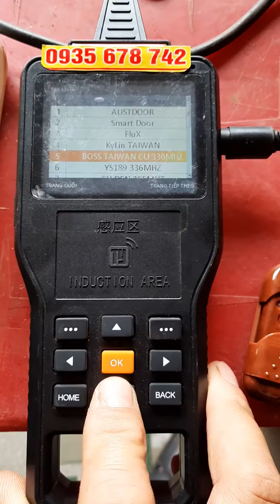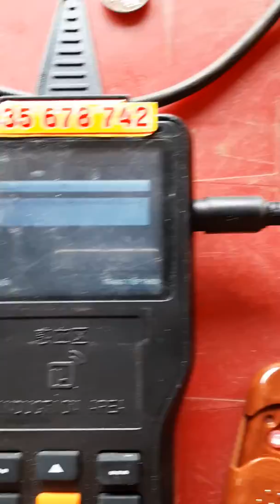Làm thêm điều khiển cửa cuôn Newmatic